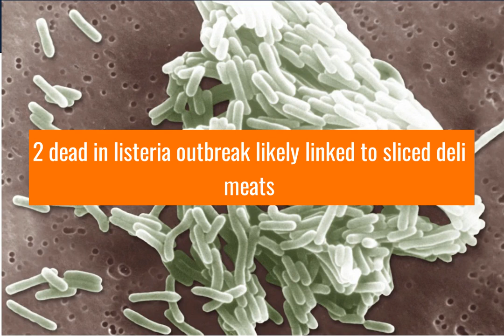2 dead in listeria outbreak likely linked to sliced deli meats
2 dead in listeria outbreak likely linked to sliced deli meats

The outbreak, which has infected 28 people, has spanned 12 U.S. states since May, the CDC said.

Two people have died in a listeria outbreak across 12 states in the U.S. that is likely linked to sliced deli meats, according to the CDC.

In total, 28 people have been infected and hospitalized with the disease as of Friday in an outbreak that began in May, according to the Centers for Disease Control and Prevention.

The listeria infections have been reported in Minnesota, Wisconsin, Illinois, Missouri, Georgia, North Carolina, Virginia, Maryland, Pennsylvania, New Jersey, New York and Massachusetts.

The two deaths were reported in Illinois and New Jersey, according to the CDC. The agency also noted that one pregnant woman got sick with listeria and remained pregnant after she recovered.

The CDC recommends avoiding eating deli meats sliced at a deli counter unless they are heated before eating and advises people who or pregnant, aged 65 or older or have a weakened immune system to contact their doctor if they have any listeria symptoms, which can include fever, flu-like symptoms, headache, stiff neck, confusion, loss of balance and seizures.